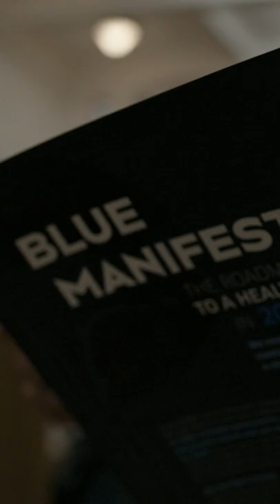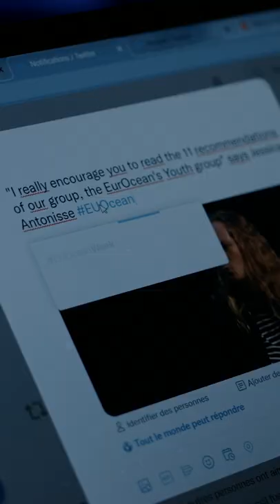Why I became Eurocean's Youth Ambassador _ Gail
Gail, , one of our Eurocean's Youth Ambassador shares his story and why he joined Eurocean’s Youth: the first network that connects young Europeans to the maritime world !